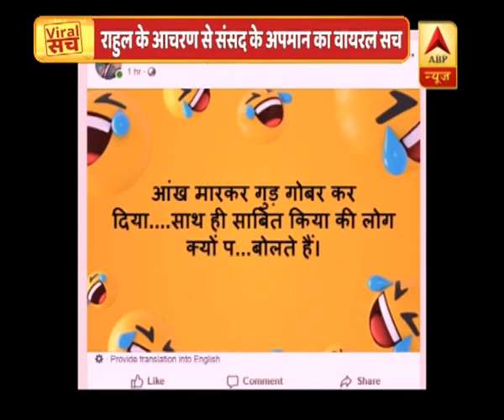Rahul Gandhi के आचरण से संसद के अपमान का वायरल सच । ABP NEWS HINDI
संसद में राहुल पीएम मोदी से जाकर गले मिले.. इसको लेकर सिर्फ बीजेपी-कांग्रेस में बयानबाजी नहीं हो रही.. देशभर में दो तरह की प्रतिक्रियाएं आ रही हैं.. कुछ लोग इसे जायज ठहरा रहे हैं तो कुछ संसदीय परंपराओं के खिलाफ बता रहे हैं.. लेकिन राहुल गांधी के सदन में पीएम से गले मिलने और बाद में अपने साथी को आंख मार कर राहुल ने सदन की गरिमा का अपमान किया या नहीं,कोई गलती की या नहीं इस सवाल का जवाब आपको वायरल सच देगा.